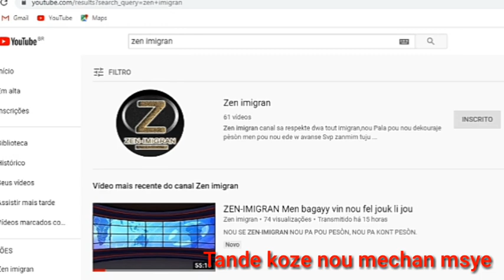Men koman lavi jèn fi a fè pase mal Sat fè BONDYE pa pete fyèl nou banm mechan.